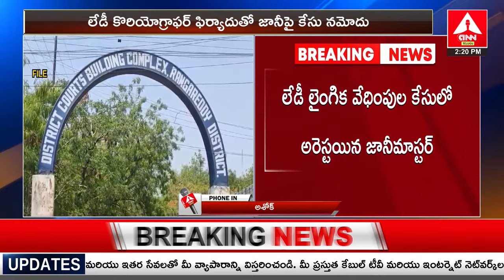జానీ మాస్టర్ కు బెయిల్..లేడి కొరియోగ్రాఫర్ పై మాస్టర్ ఫోకస్ |High Court Grants Bail For Jani Master